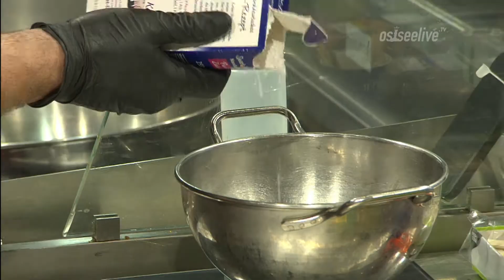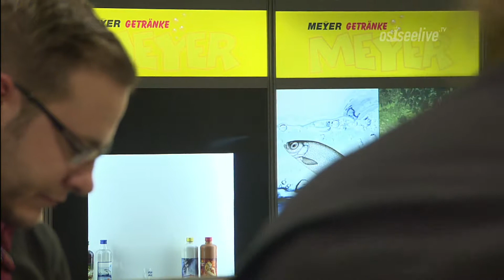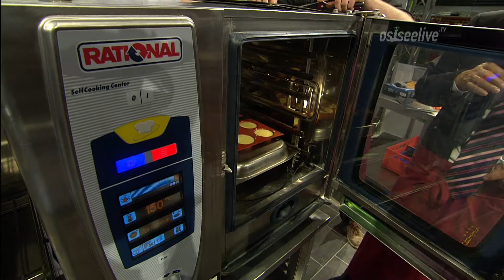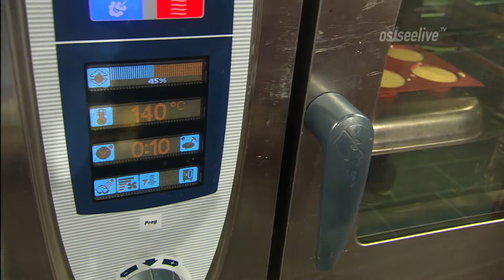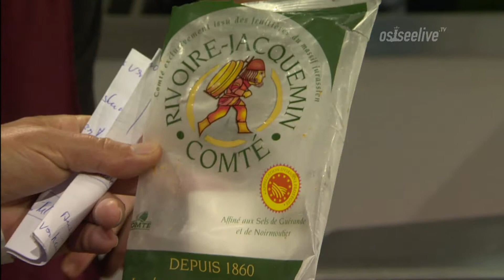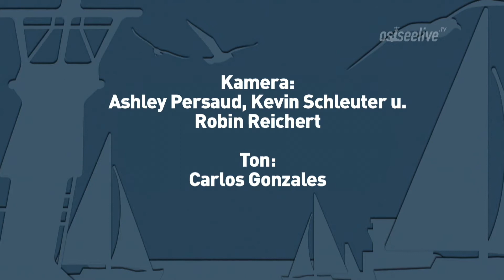Rostocker GastRo-Messe - Die gebackene Creme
Eines der Showhighlights der GastRo-Messe 2014 in Rostock war das Kochevent "Jung & Wild", wo die beiden Köche Thomas Krause und Tobias Schwarz mit kreativen kulinarischen Genüssen begeisterten, wie zum Beispiel die "Gebackene Creme".